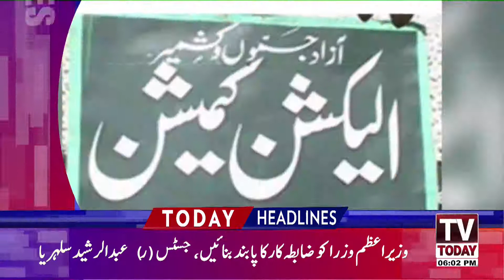News Headlines 6 PM | 9 July 2021 | Tv Today